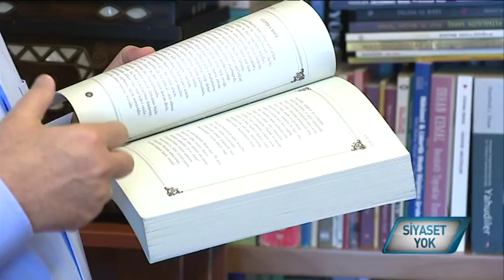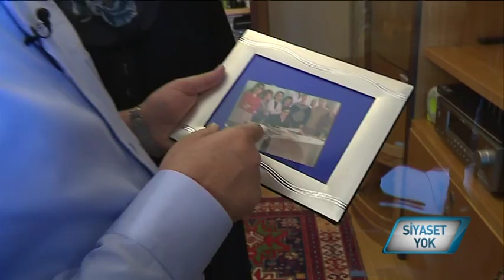NECDET ÜNÜVAR SİYASET YOK 1.BÖLÜM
Necdet Ünivar Ak Parti Adana Milletvekili siyaset yok